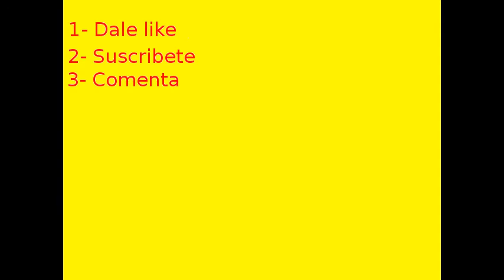Ciudad rica y Ciudad pobre en sunshine bay